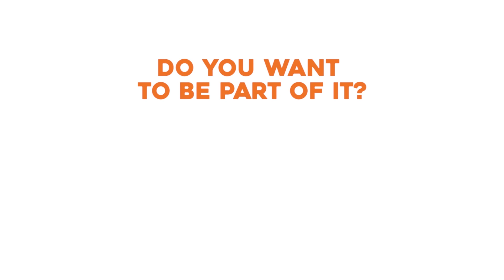AMERICA RAILWAY CROSSING - New Hyde Park Rd - New Hyde Park - New York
A dutch railroad crossing at New Hyde Park Rd - New Hyde Park - New York